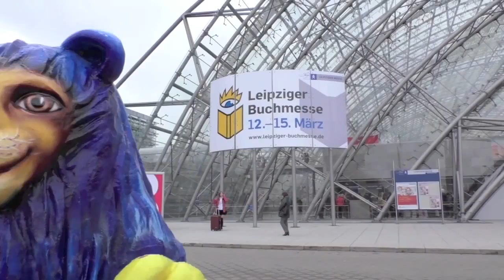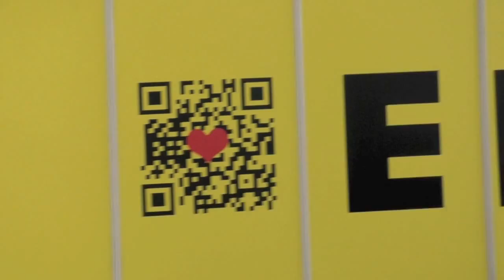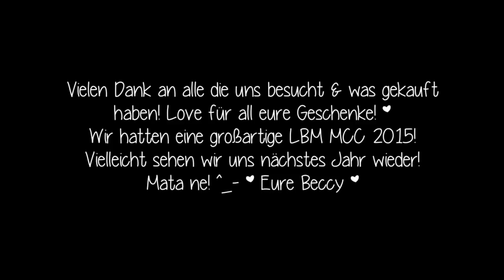LEIPZIGER BUCHMESSE | MCC 2015 IMPRESSIONEN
♡ Hallo meine Cupcakes,
endlich habe ich das LBM Video fertig geschnitten. Es war echt ein Kampf mit dem Material, denn mein Schnittprogramm konnte es erst nicht ausspielen und dann musste ich alles umwandeln, danach hatte ich lange Zeit keiner Lust mehr. Aber nun hatte ich mich wieder dran gesetzt und habe gestern den ganzen Tag geschnitten und heute hat es endlos exportiert und dann hat er mir ewig die Tonspur wieder on gestellt. Arrrgh ein langer Tag!! Aber es ist fertig und ich bin sehr zufrieden damit. Leider hatte ich nicht vloggt wie ich es mir vorgenommen hatte, weil alles sehr anstrengend, stressig und es mir da nicht so gut ging. Heute ärgert mich das. Ich möchte das zur Connichi ändern und euch sehr gern einen richtigen Vlog übers Wochenende machen. Habt ihr Lust auf Vlogs? :)

Zum Wochenende kommt dann endlich die versprochene Haul und eure Fotos!! Ich hoffe, dass freut euch!!

Danke an alle die uns besucht und was gekauft haben! Danke für alle eure Geschenke!! Love ♡
Ich hoffe es klappt nächstes Jahr und wir sehen uns dann wieder! Ich freue mich wieder auf euch, in eure ConHons zu malen, mit euch zu sprechen, Fotos machen, Austausch!! Das ist immer das schönste!!

♡ D A W A N D A S H O P

xoxo Beccy ♡

Du willst mich kontaktieren?

Camera:  Panasonic V757 | Canon IXUS 220HS
Video Editor: Adobe Premiere Pro | IMovie
Music ♫ : "Audio Bibliothek" von Youtube - Runaway2, Yard Sale
Josh Woodward - Coffee, Already There (Instrumental)